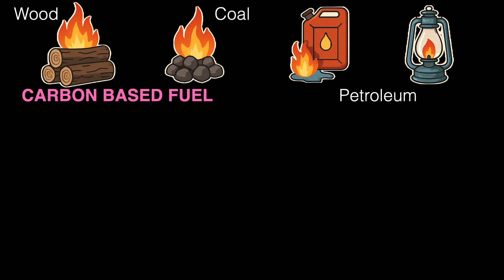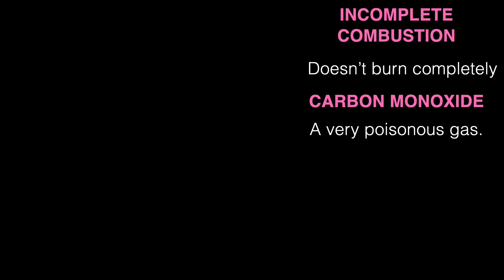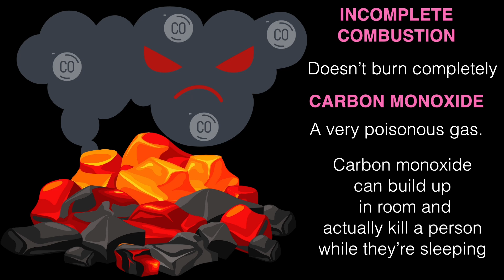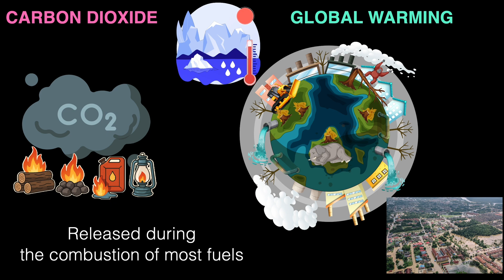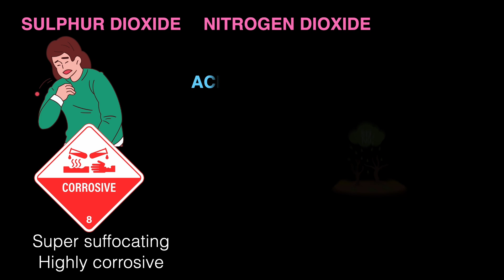Harmful effects of burning fuel | Middle School | Khan Academy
What happens when fuels burn? In this video, we uncover the harmful effects of burning fuels on our health and the environment. Learn how pollutants like carbon monoxide, carbon dioxide, sulphur dioxide, and carbon particles are released, leading to problems like breathing issues, global warming, and acid rain. We also explore why clean fuels like CNG are better alternatives. Designed for middle school students, this video explains serious environmental issues in a clear, easy-to-understand way

Created by
Shankar R